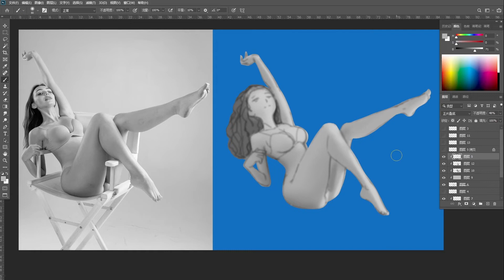【$29】《人體素描繪畫基礎進階》結構/布局/光影/體積/用素描理解構造的畫法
🔥新課程上線🔥
《人體素描繪畫基礎進階》--- 暮寺Musi
🌟本套課程所側重的是藝術表現和對美型的追求，包括:
1.人体的实际应用
2.审美以及素材的挑选
3.人体骨架比例
4.肌肉块面以及几何体意识
5.胸部，手部，胯部，脚的结构拆分讲解。
6.素描基础几何体
7.身体各部分的拆分单个素描示范
8.全身素描从草图到完成的流程示范